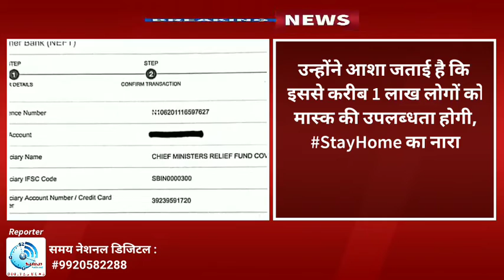श्री_राधे_माँ द्वारा महाराष्ट्र के मुख्यमंत्री सहायता निधि(Covid-19) में 5_लाख रुपये का योगदान #